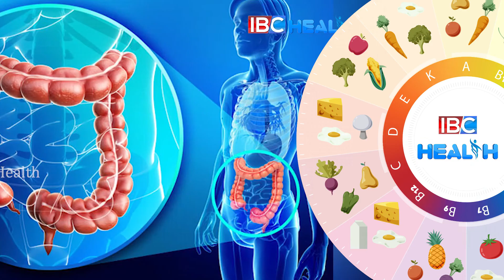சமையல் அறை எப்படி இருக்கனும் தெரியுமா? | Kitchen Maintenance | IBC Health